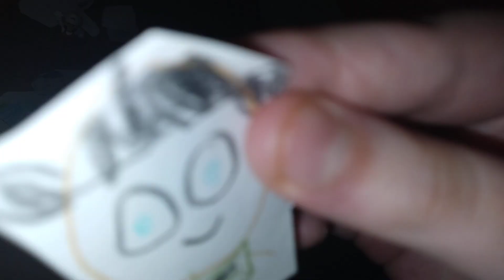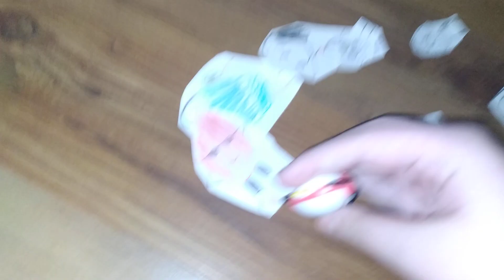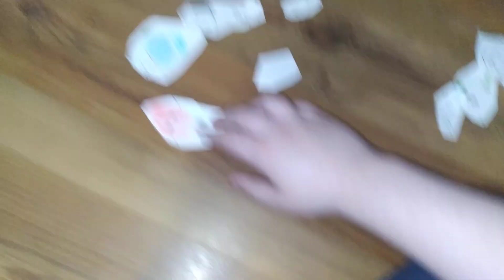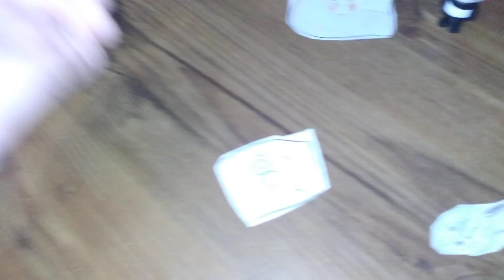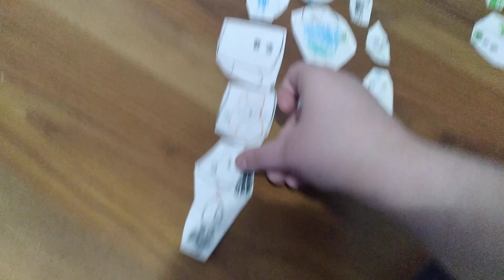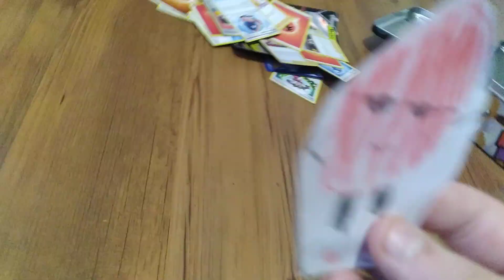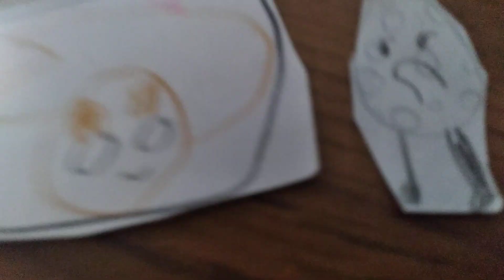character eliminations ep17 the old ep1